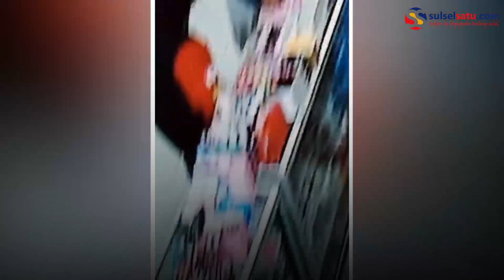Pencurian di Villa Mutiara Makassar, Pelaku Pakai Baju Komunitas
Aksinya tersebut terekam kamera CCTV.

Dalam video terlihat dua orang pelaku melakukan aksi pencurian.

Mereka mengambil barang-barang dan peralatan kosmetik.

Berdasarkan informasi, salah seorang pencuri mengguna

Video terkini dan terbaru..